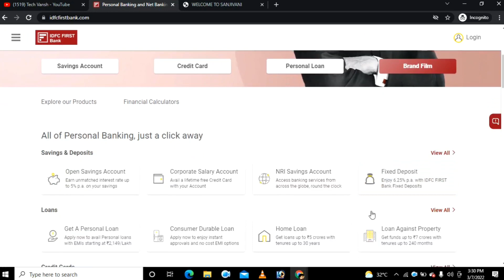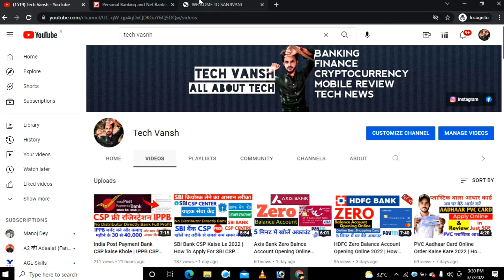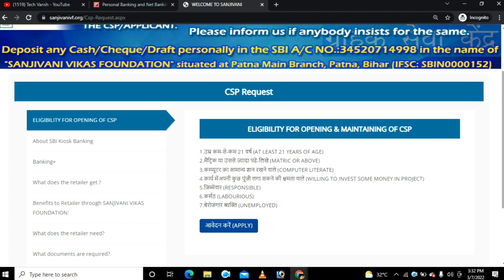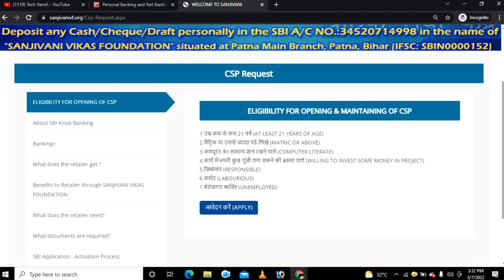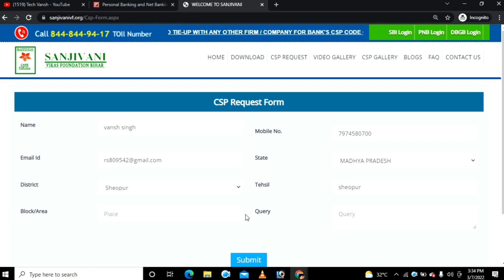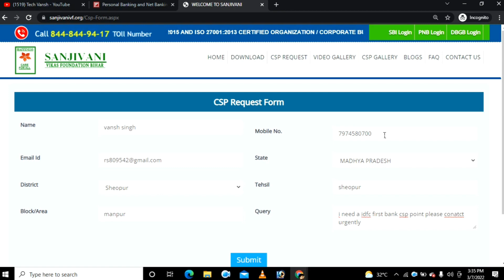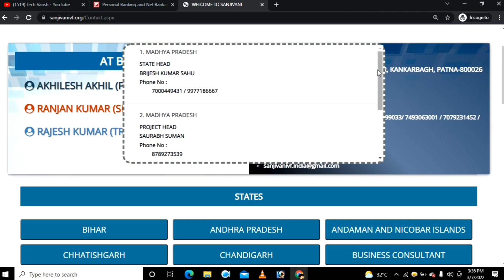IDFC First Bank CSP Kaise Le 2022 | how to apply idfc bank csp online | CSP Bank Kaise Khole 2022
IDFC First Bank CSP Kaise Le 2021 | how to apply idfc bank csp online | CSP Bank Kaise Khole 2021-22

IDFC bank ka csp kase le ।। How to get IDFC bank cap
idfc bank csp online apply kaise kare2021
how to apply csp bank online registration2021
csp bank apply idfc
idfc bank csp kaise le new proccess 2021-22

Tages:-
IDFC First Bank CSP Kaise Le 2021
how to apply idfc bank csp online
CSP Bank Kaise Khole 2021-22

Tages:-
CSPBankKaiseKhole2021-22